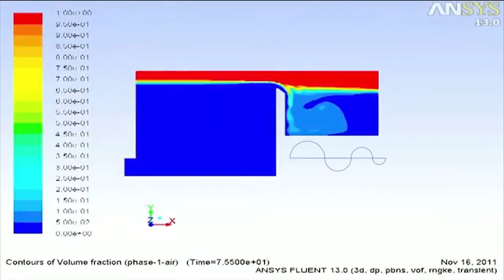ACCIONA Agua 2015: Leaders in the water treatment sector (Short version)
ACCIONA Agua devotes itself to the development of new systems and the creation of new water resources for today and the future. The company utilizes its 40+ years of experience to optimize water services for 70 million people in over 20 countries around the world. ACCIONA Agua desalinates, purifies, treats, and manages water using state-of-the-art facilities and technologies designed by its R+D+i team. ACCIONA Agua recognizes that the only way to secure water usage for tomorrow is to manage how we use it today.